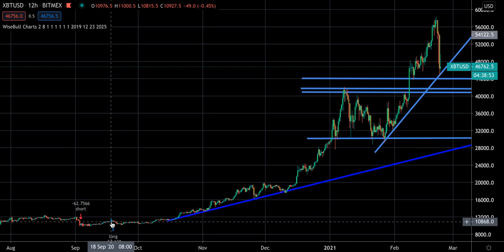Bitcoin Algorithmic Price Prediction SHORT! (6hr)